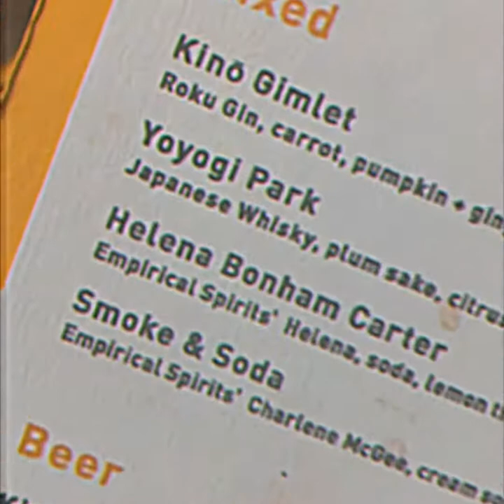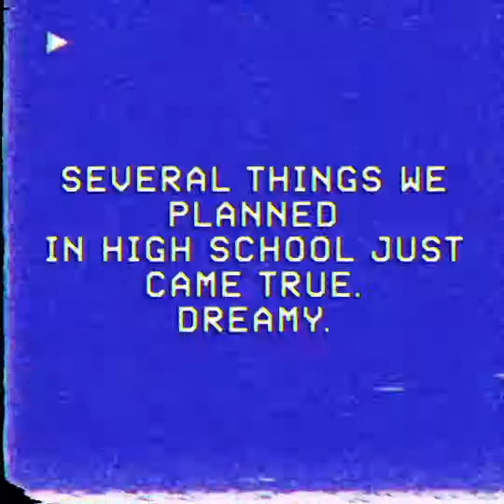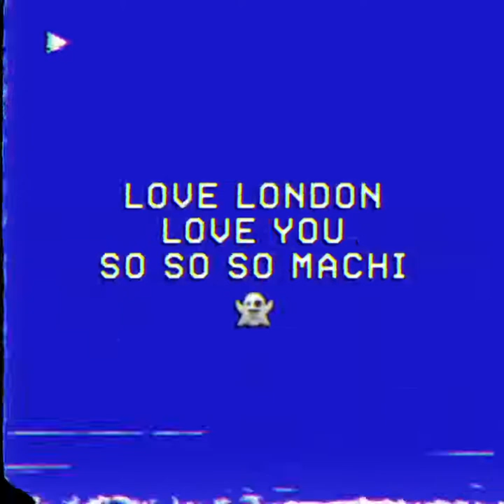「Hours in London」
First-time Vlog experience!